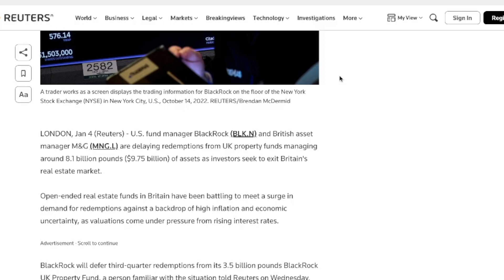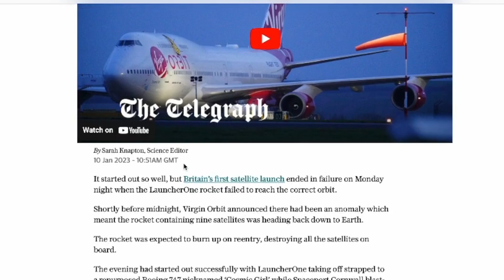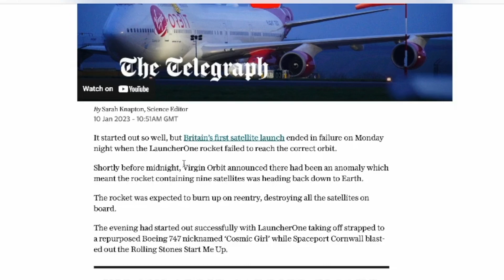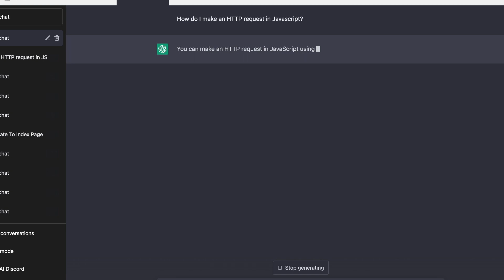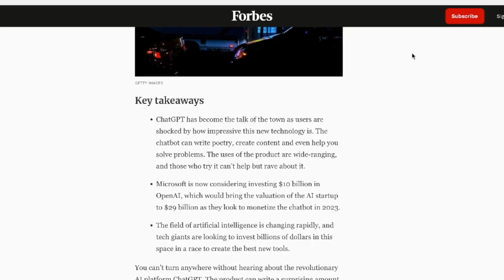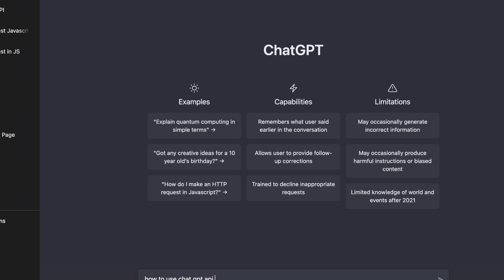Invest Report January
All right everyone. Welcome back. Now, it's almost the end of January so I want to go over some of the key news articles that took place throughout the period. And we're gonna first start with BlackRock, which actually deferred withdrawals from UK property funds back in early January.

» Crypto.com
to sign up for Crypto.com ($25 USD)

» (₿) Bitstamp ($25 cash bonus when opening a new account and makes a trade for $100 or more)